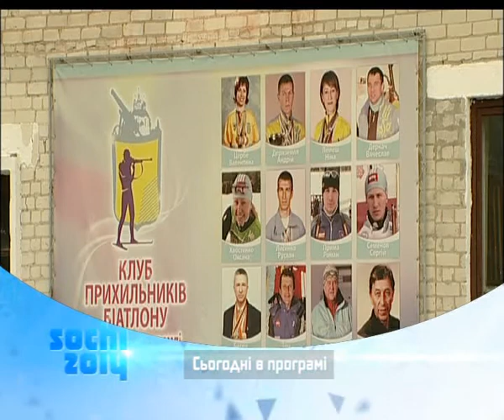«Вперед, на Олімп! Сочі-2014» 10.03.2014